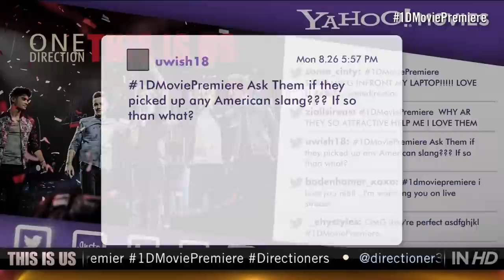One Direction: This Is Us Red Carpet Premiere - Interview with Taryn Southern and Matt Edmondson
Our hosts Taryn Southern and Matt Edmondson interview One Direction about their new movie One Direction: This Is Us at the Red Carpet Premiere.

Watch as Zayn, Harry, Louis, Liam, and Niall answer questions and present a million dollar check on behalf of the 1D + Office Depot Anti-Bullying Education foundation.